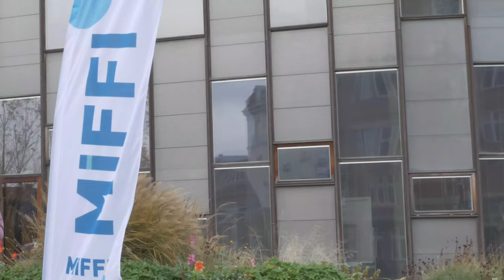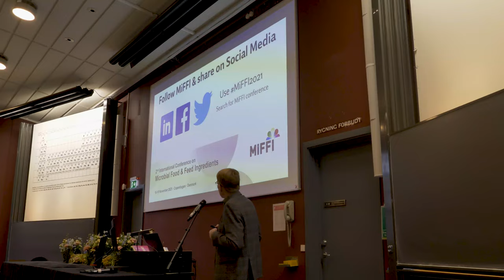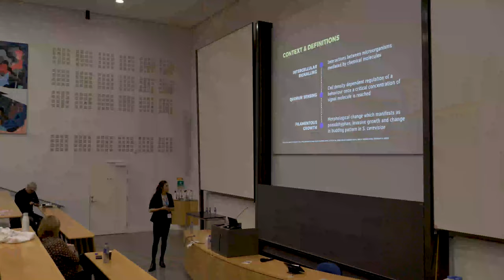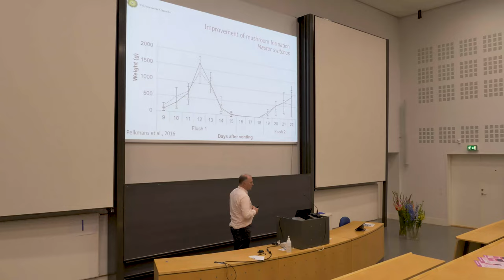MiFFi and FEMS Microbiology Letters with Egon Hansen and Dennis Nielsen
At the Microbial Food and Feed Ingredients (MiFFI) 2021 Conference, Eleni Koursari interviews Egon Bech Hansen and Dennis Sandris Nielsen, Chair and Member of the MiFFI Scientific Committee.
They discuss the current and future MiFFI conferences and welcome submissions for the MiFFI Thematic Issue in FEMS Microbiology Letters
Looking to present your research at a microbiology conference? Join us at the FEMS Conference on Microbiology in Belgrade, Serbia